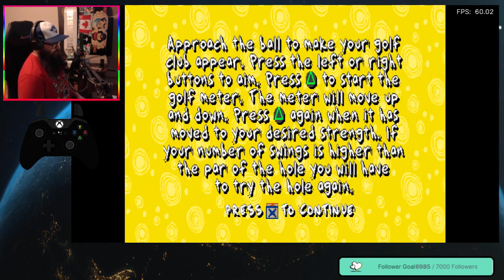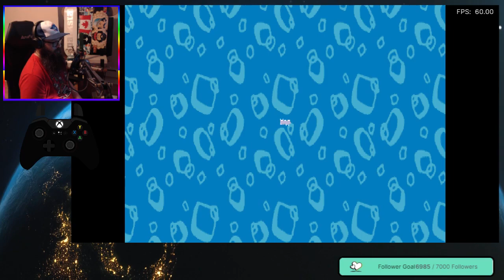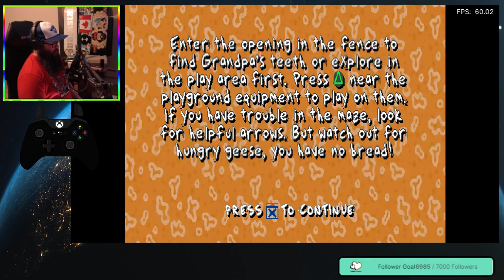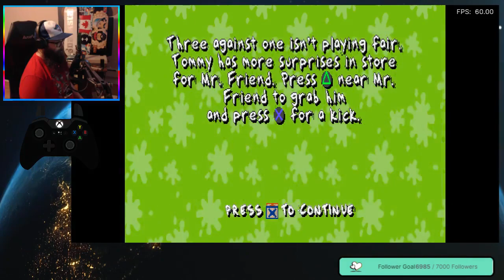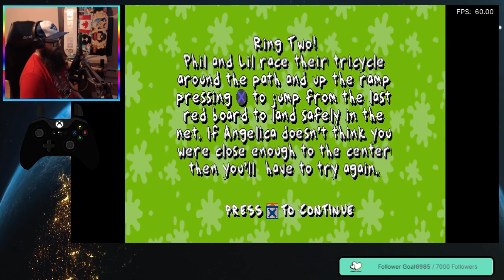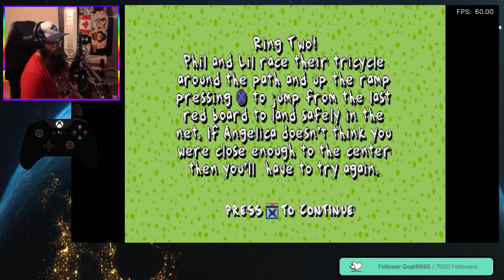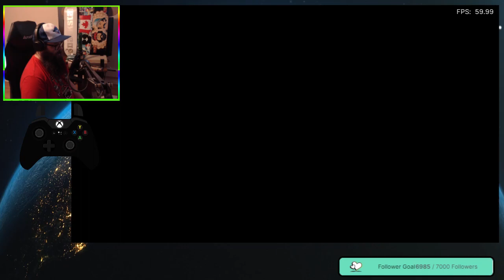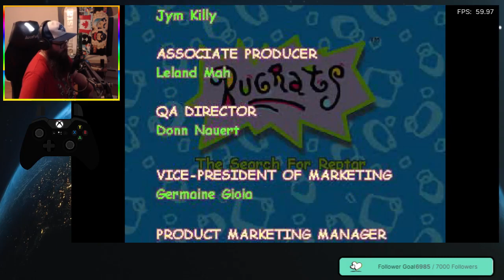Rugrats: Search for Reptar (PS1)